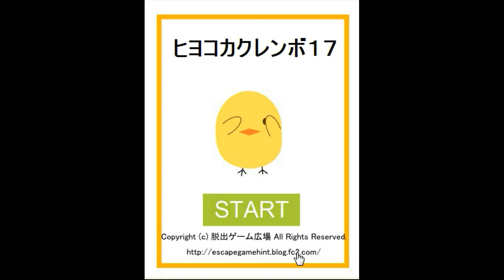Yuuri's Chicks Hide and Seek 17 Walkthrough